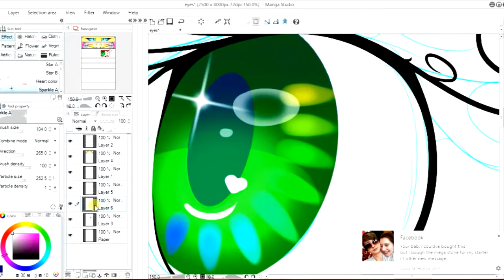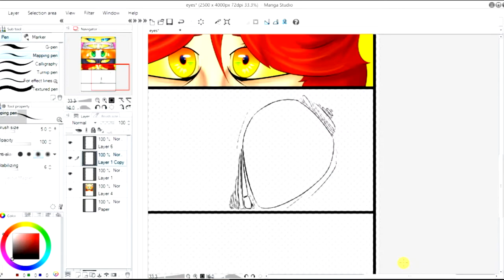Speedpaint - Character Eyes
Song - Paralyzed by mystery skulls